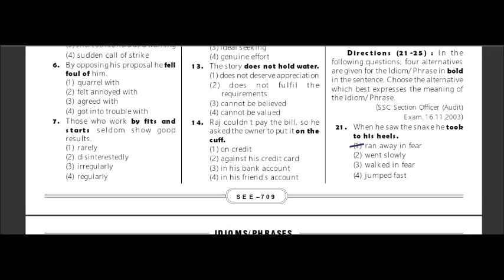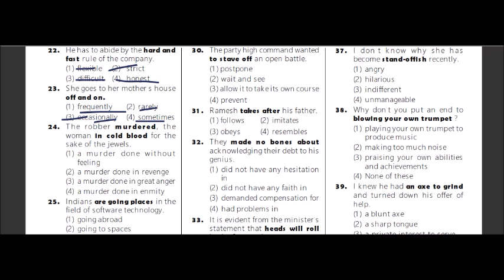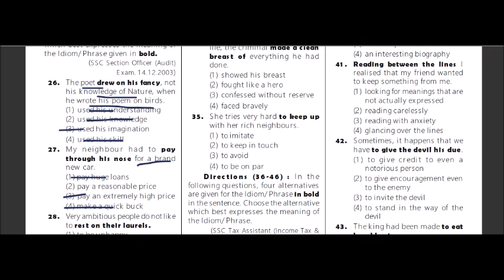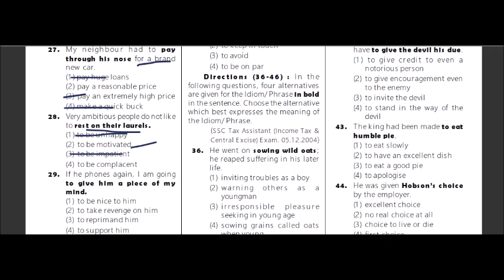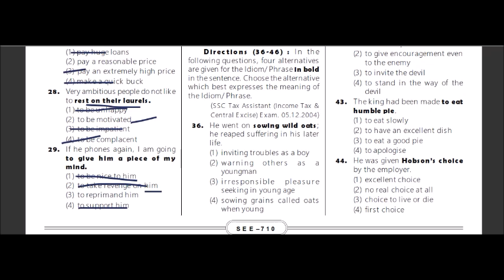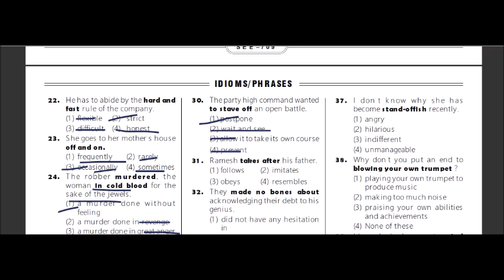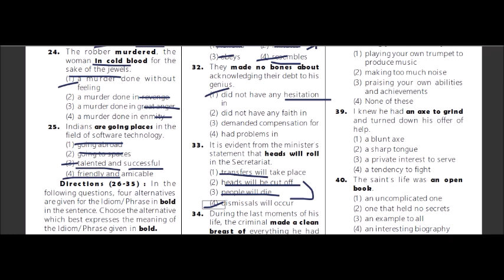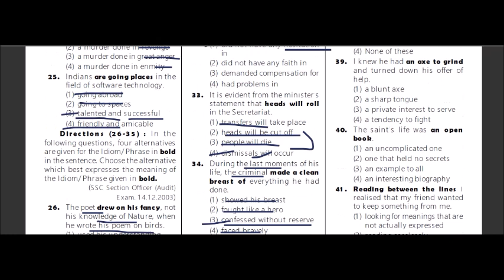IDIOMS AND PHRASES IN TELUGU FOR SSC CHSL/MTS/CGL AND BANK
ssc english
bank english
constables
railyway rpf
railway group d
ibps english
english grammar
english examples
dsc english
constable english
constable english in telugu
constables reasoning
constable maths